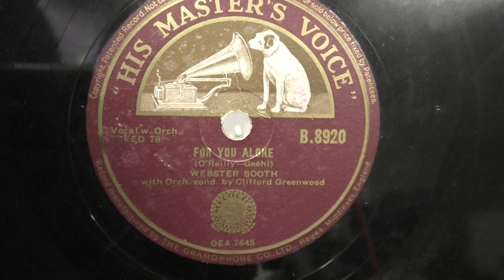Webster Booth: For you alone. (1939).